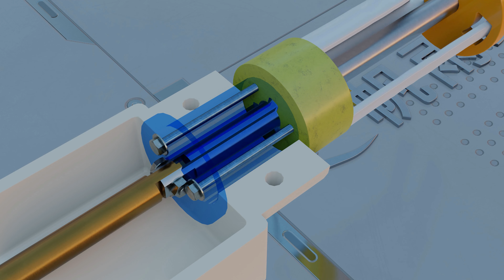Mechanism | Gripper of tomato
圣女果采摘机械手
base on  @thang010146 's model,I modified the shape of those "fingers".